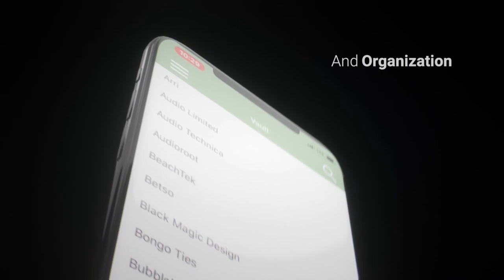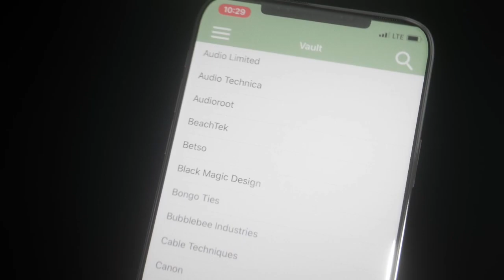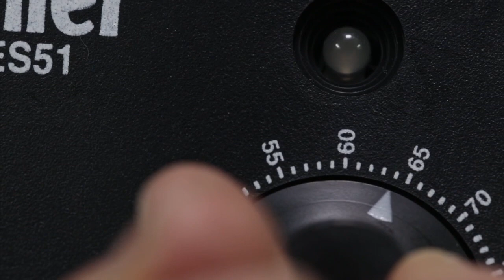Mantis Discussion - Diving Deep into the World of Production Sound Mixing with Jared Elkin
Join us as Jared Elkin, a seasoned production sound mixer from Los Angeles, shares his journey from being a college musician to becoming a sound mixing maestro. With notable projects like 'The Silent Echo' and 'Whispers in the Dark' under his belt, Jared provides invaluable insights into the intricacies of sound production.

Discover the pivotal role of a production sound mixer in ensuring crystal-clear dialogues, ambient sounds, and overall audio quality during film or TV show productions. Jared emphasizes the essence of preparation, from scouting locations to understanding acoustics, and the significance of having the right equipment and a dedicated team.

Equipment Used in this Episode:

For a deeper dive into the topics discussed, check out the full blog post: [Link to be added]

Index
00:00 Introduction
00:20 Jared's Background and Journey
01:00 Notable Projects
01:25 Role of a Production Sound Mixer
02:00 Handling Challenges in Sound Mixing
02:30 Essential Equipment and Tools